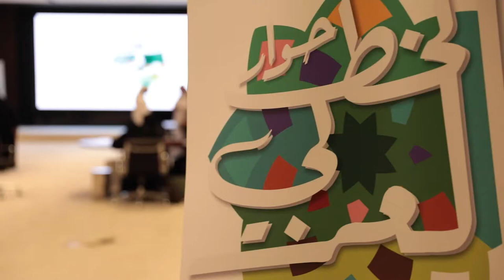الفنان الخطاط بدر زارع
الفنان الخطاط بدر زارع: الخط العربي معروف على مر التاريخ لدى العرب وهو يكتسب أهميةً خاصة في مجتمعنا لما نظرا لارتباطه بهويتنا وثقافتنا الوطنية
ورشة